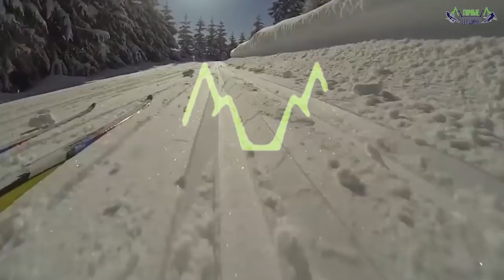Лыжный магазин "Горные вершины"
Лыжный магазин "горные вершины" - экипировка и инвентарь для занятий лыжным спортом с доставкой по России. Ссылка на магазин